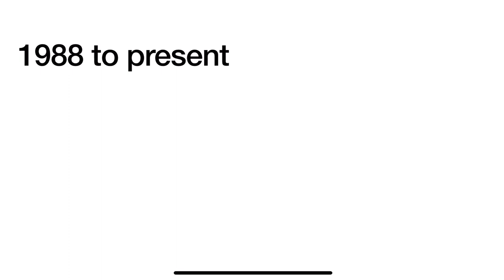Logo History #424 Big Cola Peru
Hey guys PokémonHildaMaoMao Rocks 2006 and today I’m going to do the Logo History about Big Cola Peru also Don’t Forget To SUBSCRIBE to my channel and Credit goes to AJE Group and it was requested by @summer hill and requests are open